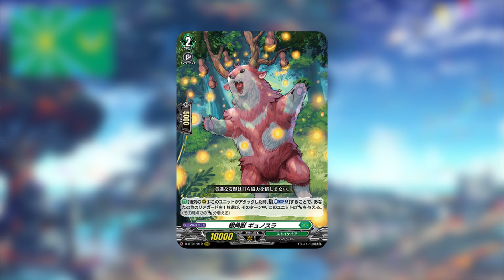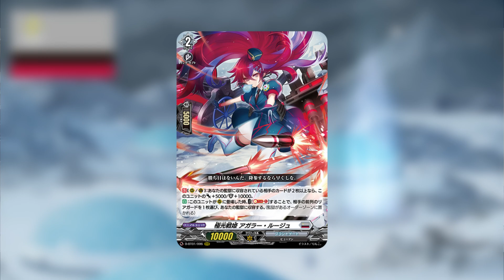Episode 6: Set 2 Vairina, Last of set 1 RRR, and deckbuilding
Todays episode we have Connor back and talk more about overdress. What could set 2 Vairina do now that we saw the rrr from set 1. What is our thoughts on the last rrr form set 1. Lastly we discuss deck building in overdress and possible hybrid builds within the nations.